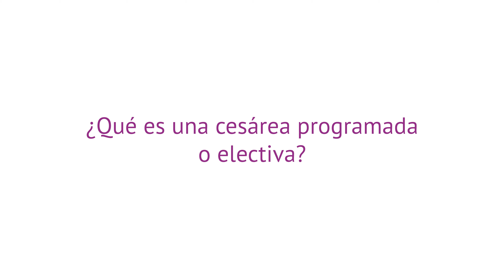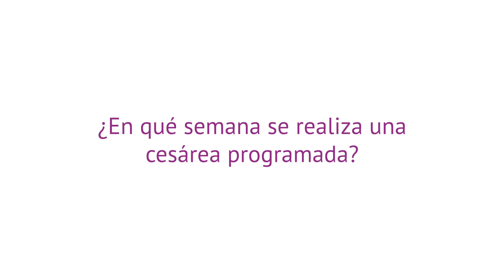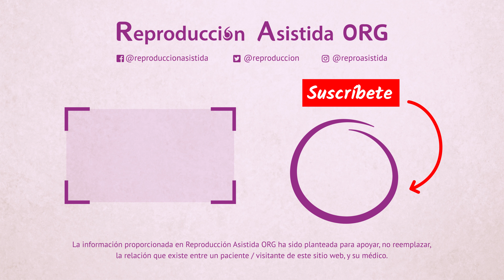Cesárea programada, ¿cuándo está indicada y cuáles son los riesgos?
📝 La cesárea es una intervención quirúrgica en la cual se realiza una incisión en el abdomen y otra en el útero de la mujer embarazada para facilitar la salida del bebé o bebés.

📝 Esto implica que el parto se produce vía abdominal, en lugar de que el bebé atraviese el canal de parto para nacer vía vaginal.

📝 Puesto que se trata de una cirugía mayor, la cesárea tiene algunos riesgos tanto para la madre como para el bebé. Por ello, una cesárea solo debe realizarse cuando haya una indicación médica y los beneficios superen a los riesgos.

🔎 Si deseas obtener más información sobre el tema, puedes visitar el siguiente enlace

🔎 Aquí puedes leer acerca de qué hacer si el bebé viene de nalgas

Capítulos:

0:00 Introducción
0:23 ¿Qué es una cesárea programada?
1:37 Indicaciones cesárea programada
3:00 Pasos de una cesárea programada
4:17 Posibles riesgos de la cesárea programada
5:40 Recomendaciones para una cesárea programada
6:59 Preguntas frecuentes
7:05 Bebé de nalgas, ¿cesárea programada?
7:54 ¿En qué semana se realiza?